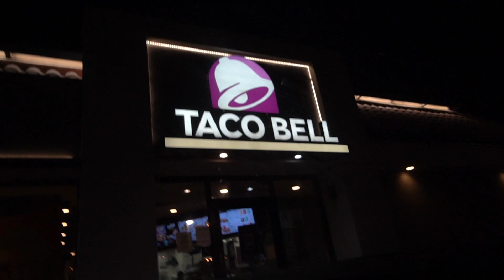I Got My Girlfriend Ready for a Dinner Date BUT...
I CAPPED and told My Girlfriend to get dressed for a “EXPENSIVE” Dinner Date!